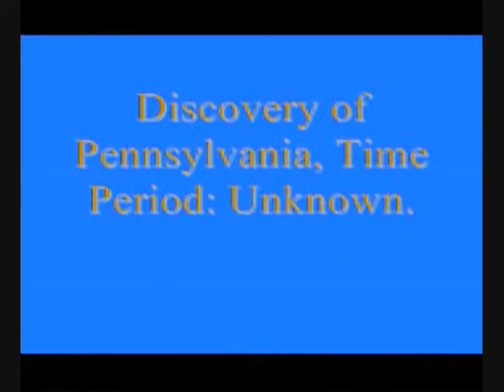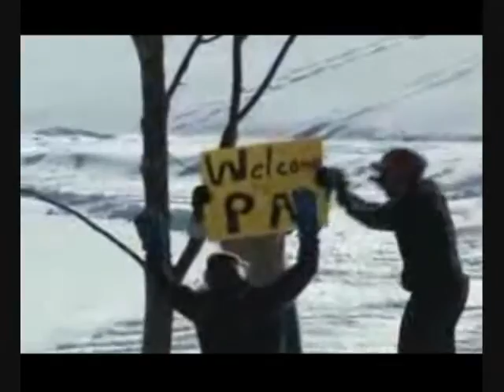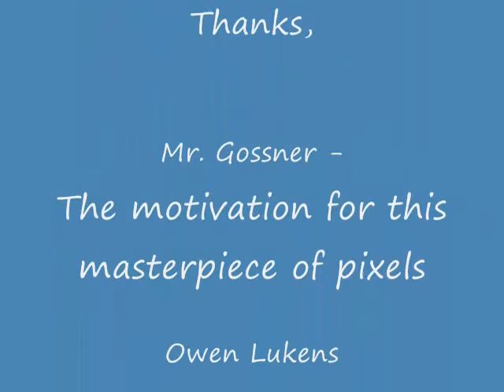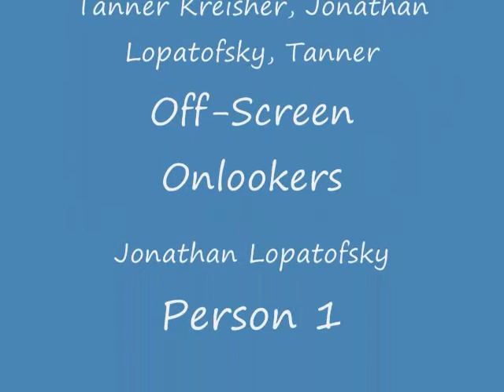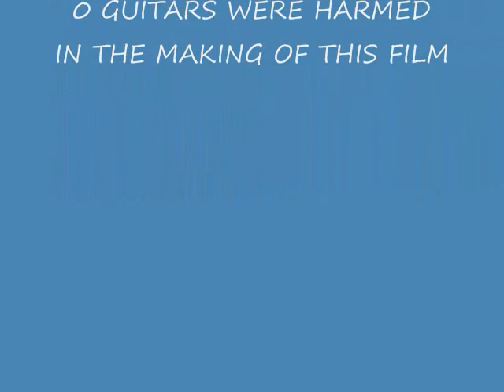The Gossner Project (FINAL)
The Finished Gossner Project